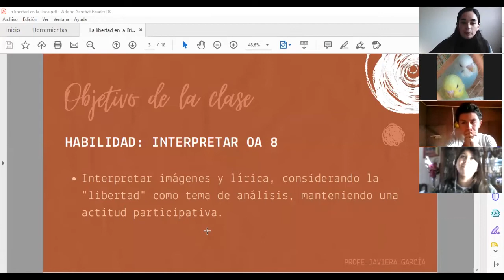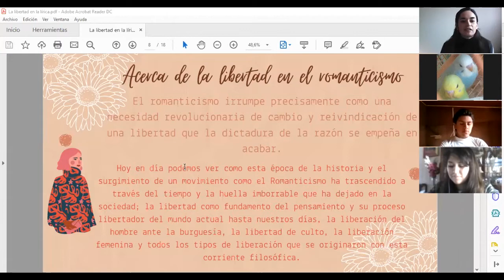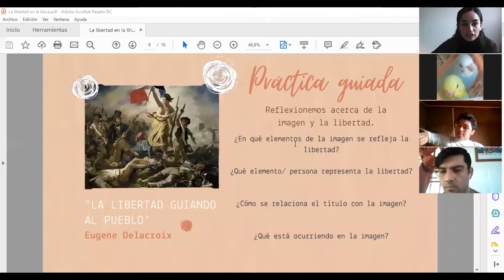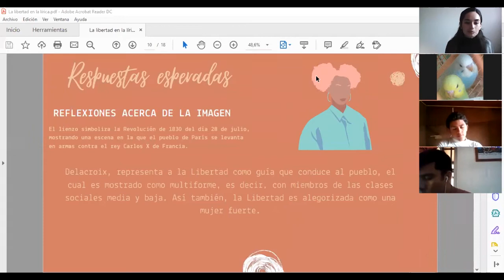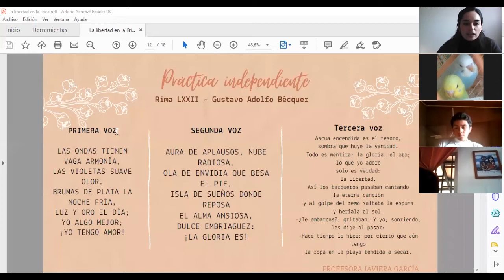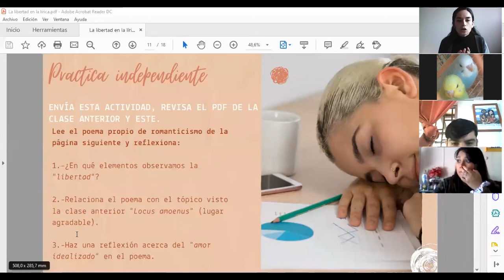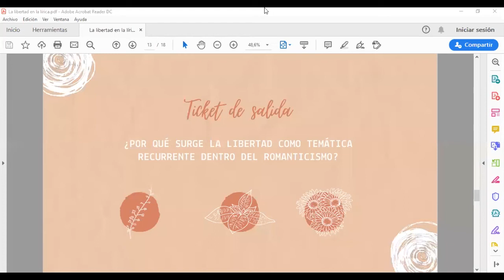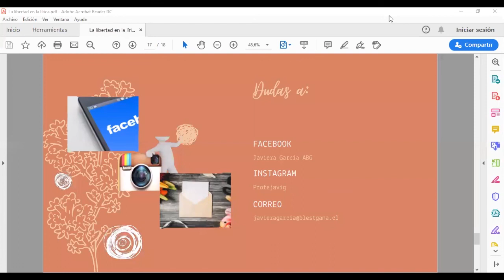Clase de Lenguaje - I° Medio - Prof. Javiera Garcia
Clase realizada el Día Lunes 01 de Junio a través de la plataforma ZOOM.